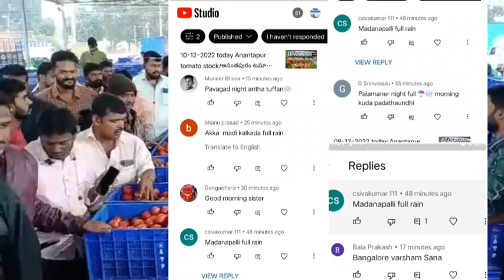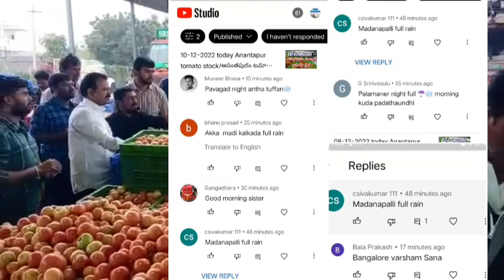10-12-2022 అనంతపురం టమాట రేట్స్/Ananth apuram tomato price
Live anantapur
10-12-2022 అనంతపురం టమాట రేట్స్/Ananth apuram tomato price @helloanantapurtomatomarket